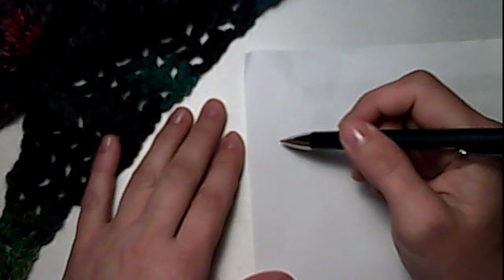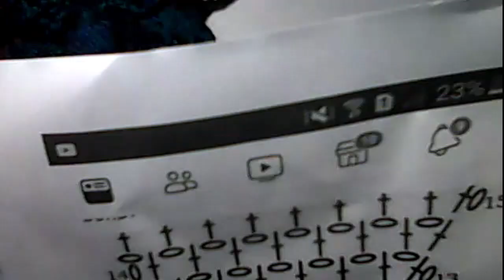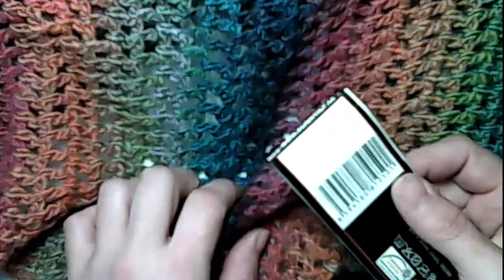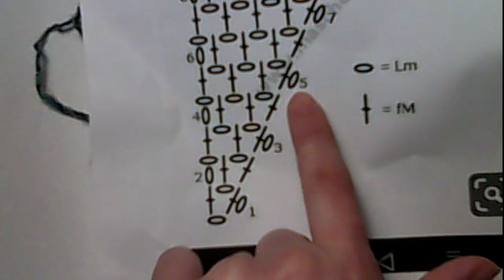Šátek Babočka #10 snadný háčkovaný od cípu, easy crochet shawl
Na výrobu tohoto šátku jsem použila jedno klubíčko SIERRA od výrobce Vlna Hep .
Barva 7204